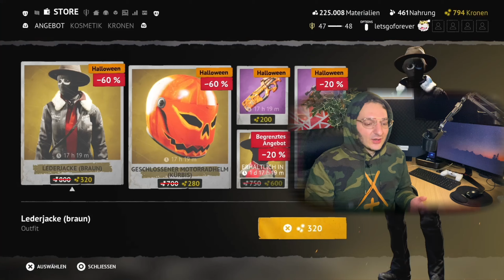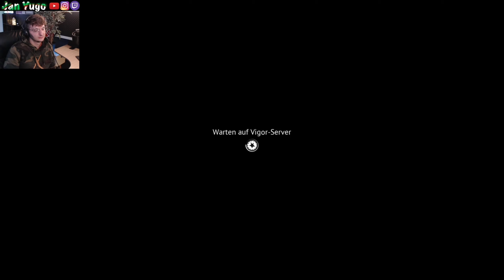MEIN FAZIT ZUM EVENT! Vigor (PS4)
Online Multiplayer Gameplay Deutsch
Jan Yugo Lets Plays

🎮 PSN @Letsgoforever

ℹ️Mein Gaming-Setup:
PS4 Pro (Sony PlayStation) Konsole
RAZER Raiju Tournament Controller
Elgato Capture Card 4K60 S+
Elgato Stream Deck Mini
Rode NT USB Mini Mikrofon